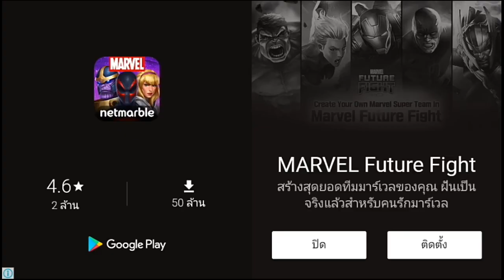Stickman legends::จงก้าวเข้าสู่โลกของเงา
ชิญรวมออกเดินทางไปด้วยกัน

สนับสนุนได้ที่::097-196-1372 wallet

บัญชีธนาคาร ธ.ก.ส.::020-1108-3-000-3
ออมทรัพย์